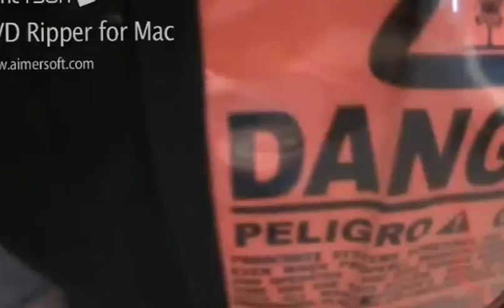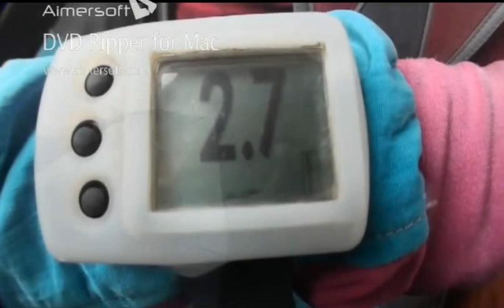My first skydiving experience.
For my 23rd birthday, I decided to start the year by checking off an item on my bucket list. Saturday I jumped out of an airplane into the big blue sky. It was exhilirating, scary, but awesome. Hope you enjoy!